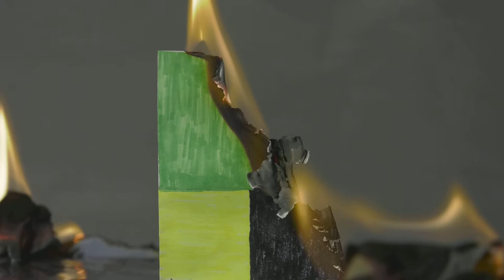Burning h.265 High Bitrate